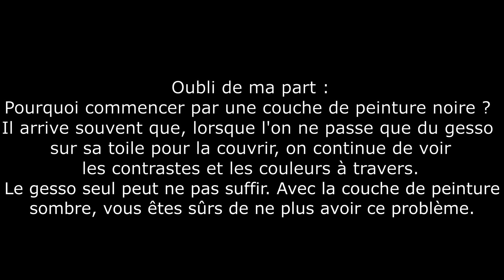Comment couvrir une toile ratée ?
Aujourd'hui je vous montre mes astuces pour couvrir au mieux une toile ratée pour pouvoir la réutiliser !